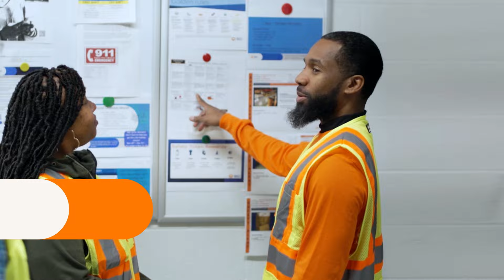MakingMedTech: Gloria Lachance - Manufacturing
For many associates in the small town of Canaan, CT, the BD manufacturing facility in Canaan is a great place to work near home. Hear Senior Operations Leader Gloria Lachance talk about how the associates at BD-Canaan make quality products while having the ability to impact patients across the U.S. and around the world.